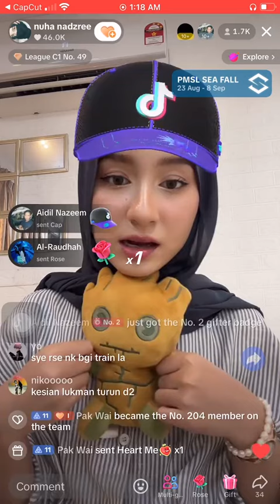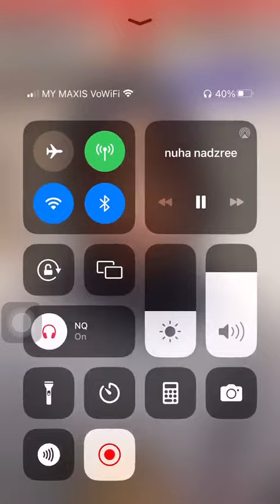Live nuha!! Nuha Rindu Lokman?? Sampai Tercari Cari Dalam Live